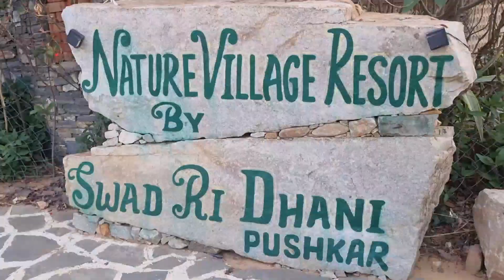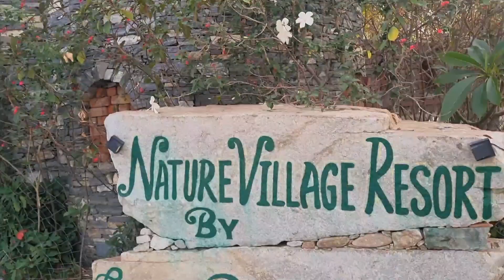Nature Village Resort Pushkar || 20000 per day 😳|| Private Pool Villa Tour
Nature Village Resort Pushkar ||  20000 per day 😳||   Private Pool Villa Tour || pushkar Resort || click bait

location ÷ Khasra no25, Sawaipura,
 Rajasthan 305005

The resort is awesome and we enjoyed our stay. The pool in exotic villa was bit narrow than compared to luxury villa.  …

20000 Is season Rate per day other wise private booking 2 people start  8000

nature hurt 8000 start prise

New vlog
nature Village Resort Pushkar
nature Village Resort
Pushkar Resort
best resort
pushkar life
villa resort
Pushkar Village
rajastani theam resort pushkar
rajastan resort
Pushkar resort
Pushkar resort
vlog kesa viral kra
New trending vlog
vlog dkho
sanju bhai
Saurabh joshi
mr indian hacker
Ajmer
Ajmer vlog
Ajmer vlog viral
Ajmer daily vlog
Mr indian hacker vlog
Mr indian hacker home
Mr Indian hacker Ajmer
New Vlog trending
jatin kt vlog
Daily vlog
elvish Yadav vlogs
New elvish yadav Vlog
New vlog kesa banay
vlog setup
New setup tour
youtubr setup
New video
viral vlog
youtube money
youtube pr kesa km kra
youtube pr vlog viral kesa kra
indian vlog
Support New vlog

Equipments use
 moble phone - jo mil jay vo he sahi

location